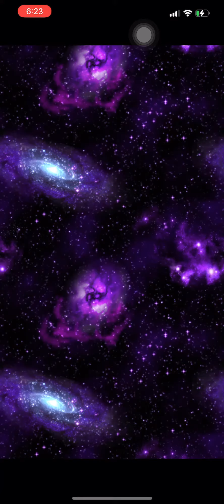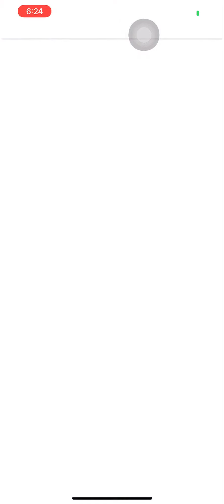FFBE[GL] - 2021 Player Appreciation Summon Pulls! Not Bad I Guess?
To show their appreciation eh...